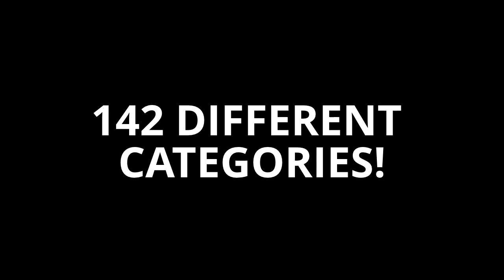1,001 Evergreen Amazon Products: Products That Have Been In The Amazon Best Sellers List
- 1,001 Evergreen Amazon Products: Products That Have Been In The Amazon Best Sellers List For Almost Forever
Do you struggle to find products to promote on Amazon that aren't going to go out of fashion days after you create a post about them?

What would it feel like if you had a list of 1,001 Amazon products that have been in the Amazon best sellers for almost forever?

The youngest of these - various magazines for the Kindle - have been in the best sellers list for almost 2 years.

The longest running - some roundhead nails - has been in the Amazon best sellers for over 12 years!

Collectively, they've been in the Amazon best seller charts for over 3,962 years.

I like these kind of products.

You can write a review or a blog post or include them on something like a Squidoo lens, then just go away and forget about them. Safe in the knowledge that they'll almost certainly be selling for months and years to come.

To my mind, that's far better than chasing the latest fad.

And if you're stuck for a niche to promote, just use these evergreen products for inspiration.

1,001 Evergreen Amazon Products: Products That Have Been In The Amazon Best Sellers List For Almost Forever!

What categories are these products in?

In total, there are 142 different categories. Not quite A-Z but close.

Including:

23 Air Powered Tools
9 Arts & Crafts Supplies
12 Automotive
10 Baby
11 Barware
24 Children's Music
15 Classic Rock Albums
3 Country Albums (so if you're a fan of Johnny Cash, start here)
7 Exercise & Fitness
8 Games
15 Handhelds and PDAs
3 Hobbies
8 Home & Kitchen
13 Home Improvement
18 Kindle Blogs
9 Kitchen & Table Linens
16 Kitchen Cookware
4 Large Print Books
7 Learning & Education Toys
10 Lighting & Ceiling Fans
18 Magazines
14 Musical Instruments
9 Office Products (and another 8 in Office Electronics Products)
4 Parenting & Relationships
6 PC Games & Hardware (yes, people are still buying Microsoft Flight Simulator)
12 Pretend Play
9 Puzzles (I've never heard of a Perplexus Maze Game but it's been a best seller for over 2 years)
9 Rap & Hip-Hop
7 Shoes
13 Sony PSP Games & Hardware
8 Sports & Outdoor Play Toys
2 Teen Books (neither of which involve Harry Potter)
3 Travel
10 Watches
9 Wine Accessories
3 World Music

There's something for nearly everyone.

Even people who like the Healing Sounds of Tibetan Singing Bowl. There's been enough people who like that $1.99 MP3 download to keep it in the best seller charts for over 3 years.

1,001 Evergreen Amazon Products: Products That Have Been In The Amazon Best Sellers List For Almost Forever!
John Denver makes it to the list.

So does someone called Josh Groban. Apparently he's a multi-platinum entertainer who I'd never heard of before I did this research.

Then there are Levi jeans in various styles including 501, 505, 514, 550.

You'll get all these and more in one spreadsheet.

It will show you the name of the product, the number of days it's been in the best seller list (which will almost certainly be more by the time you get this download) and the current price on Amazon.

Also there's a link to the product on Amazon so you can check out what some of these products are.

So if you're a bit worried about one of these veteran products such as Liquid Ass, which has spent over 1,000 days on the list and counting, you can double check it.

Or maybe you'd like to write a review of Meltonian Shoe & Boot Cream. A relative newcomer at only 922 days in the best seller lists.

You'll get all this research for less than 1 cent per product.

Use it as you want.

I'd suggest starting with one of the products on the list and writing about it on your website or on a Squidoo lens or a Blogger blog or maybe on somewhere like Tumblr.

If that's not enough for you - maybe you've got an outsourcer you want to keep occupied or maybe you've got your sights on some serious empire building - then there is an upsell with even more products (21,831 in total), all of which are on the Amazon best seller lists (but without the number of days they've been on).

Either way, you'll never be stuck for a niche again.

1,001 Evergreen Amazon Products: Products That Have Been In The Amazon Best Sellers List For Almost Forever

these are 1,001 individual products that have been in the Amazon best seller lists for years (roughly between 2 and 12 years depending on the product).

Amazon tell you this information on their best sellers pages, I've just made it easier than going in to umpteen different categories yourself and going through the results to find the ones that have been there almost forever.